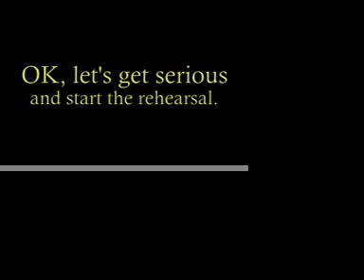Casa Choir - What not to do on stage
You'll figure it out.